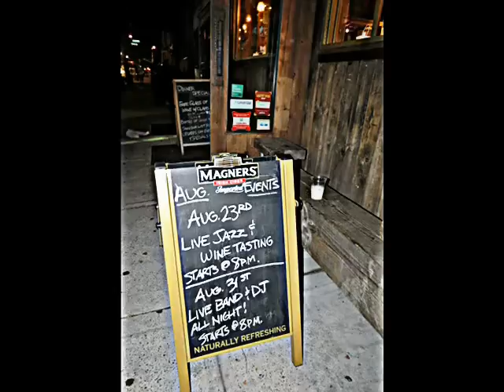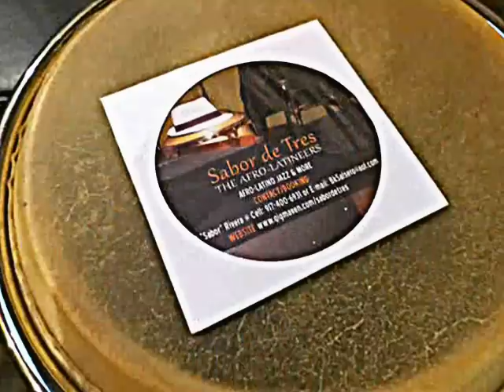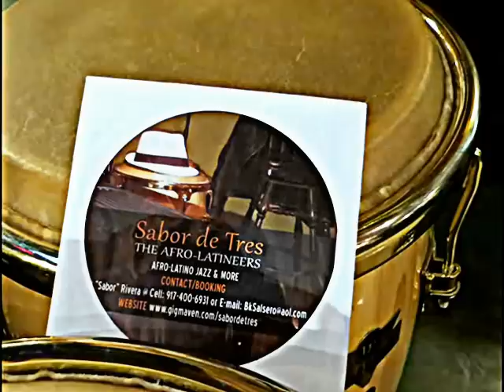SLIDESHOW Sabor de Tres Quartet at Brooklyn's Mellow Music Lounge_ COLADOR CAFE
The talented Sabor de Tres Quartet compromise of Paul "Sabor" Rivera Leader & congas/Eiko piano/Richie "Club Kidd" Robles bass and Cindy "Cinsational" percussion. (Contact & Bookings for Sabor de Tres @ or Paul "Sabor" Rivera NYC Salsa DJ & Conguero @ E-Mail ) Colador Cafe located @ 1000 Bedford Avenue (Dekalb Avenue)) Brooklyn, NY 11205 Music by ST Project track titled "Take Five"